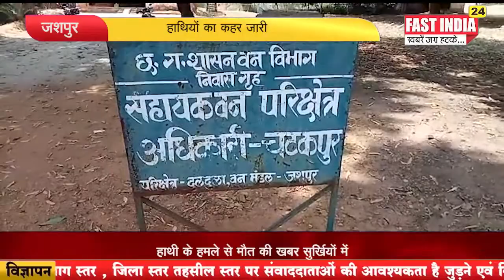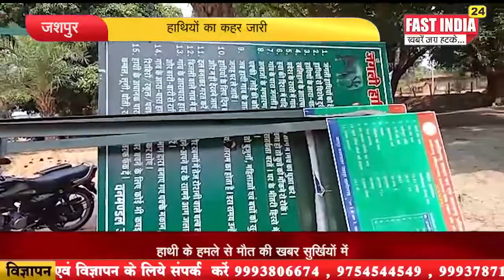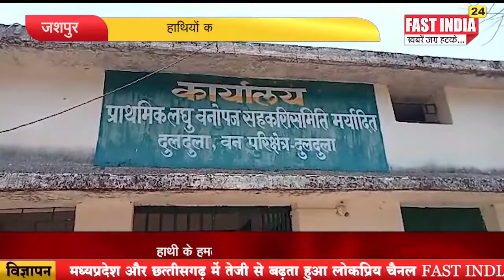- हाथियों का कहर जारी हाथी के हमले से मौत की खबर सुर्खियों में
- हाथियों का कहर जारी
हाथी के हमले से मौत की खबर सुर्खियों में